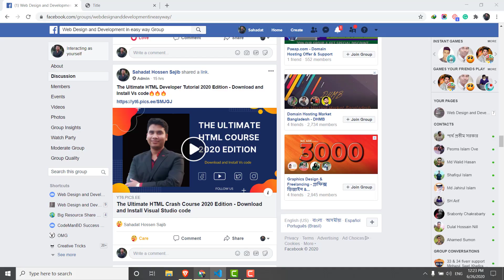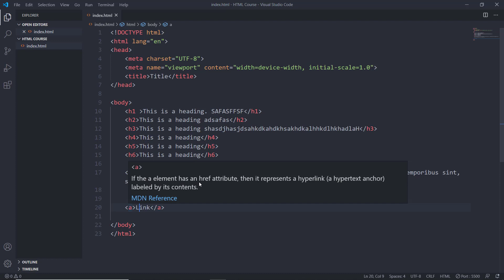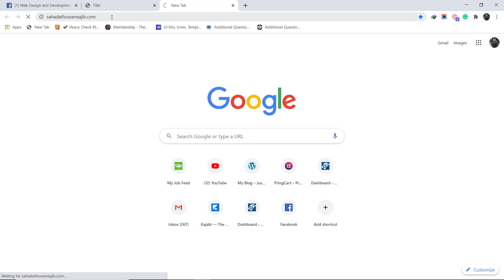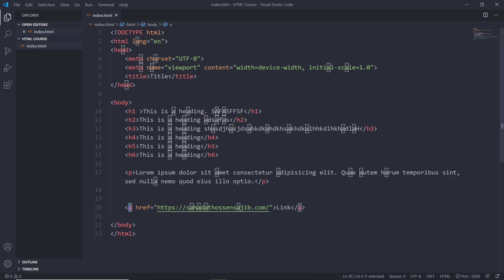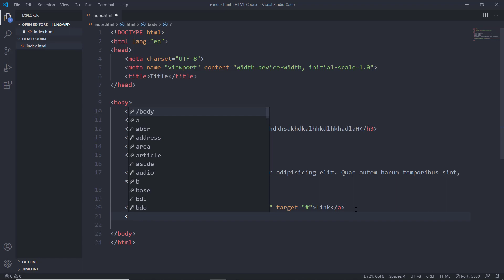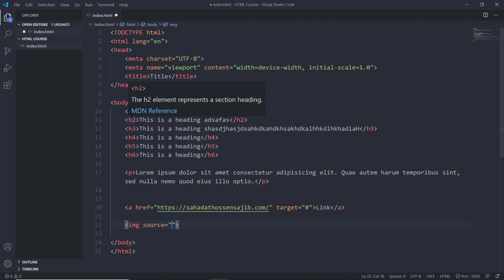The Ultimate HTML Crash Course 2020 Edition - HTML Attributes🔥🔥🔥